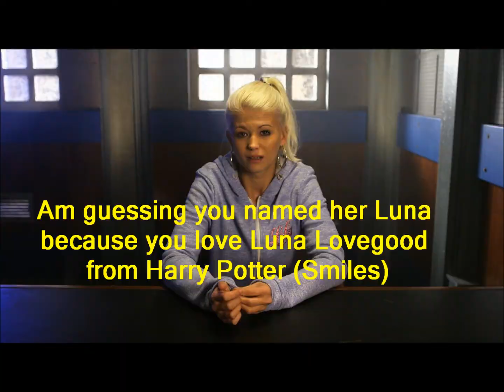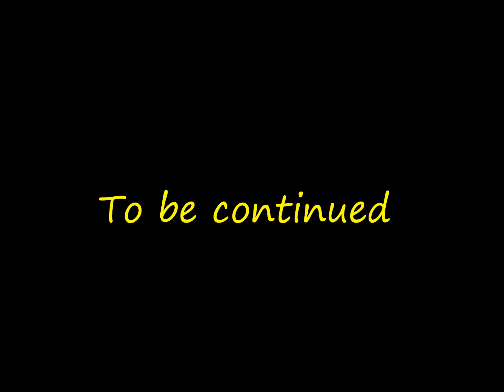Jay and Abi True Love (Part 570)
Credits
Nancy Branning...Maddy Hill
Hunter Owen. Charlie Winter